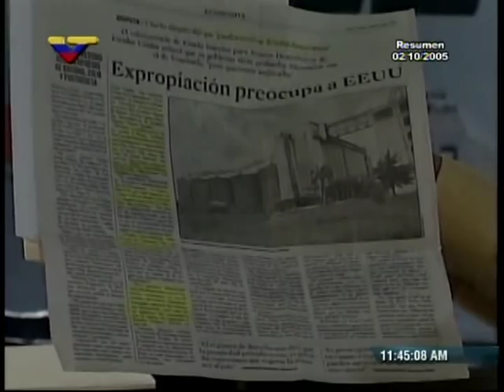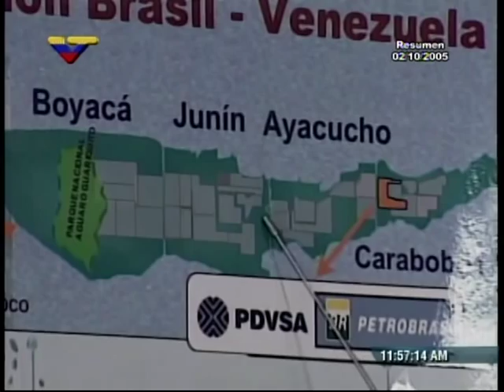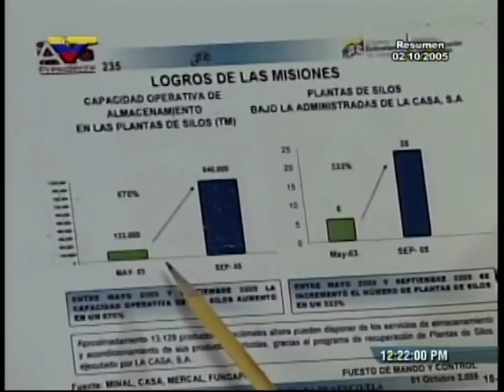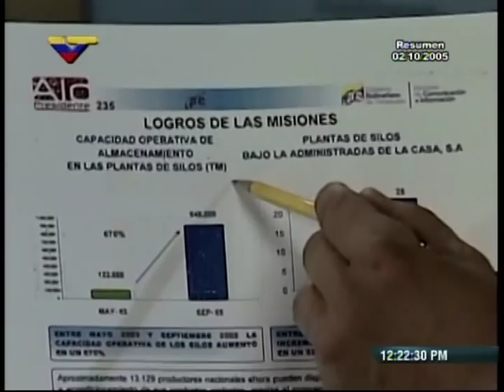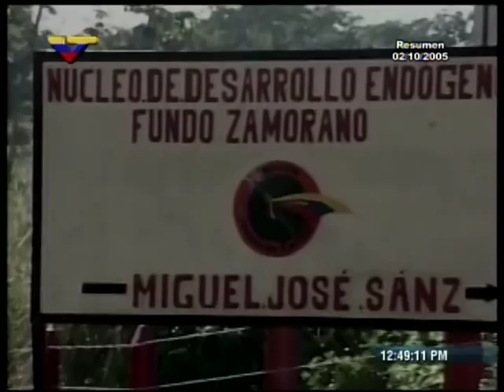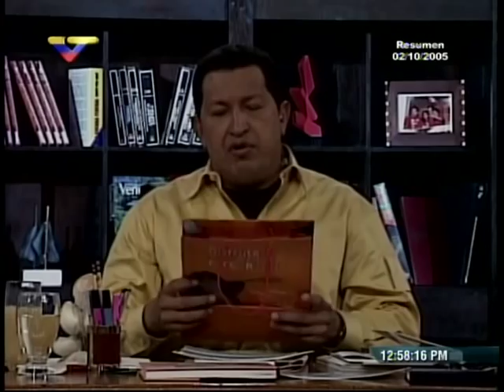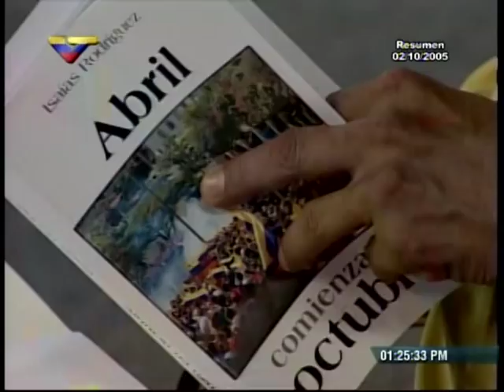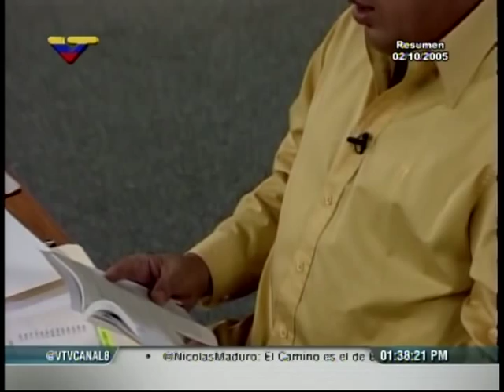Alo Presidente 2 de octubre de 2005 número 235 (resumen) transmitido el 12 de mayo de 2013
Con el Comandante Hugo Chávez